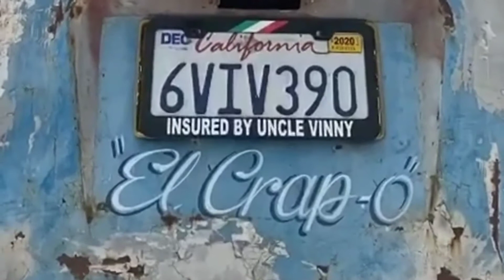Slammed '54 Barndoor (static drop)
Pickup of Tony's '54 Kombi. Special Delivery to Long Beach, California "Skinner Classics"